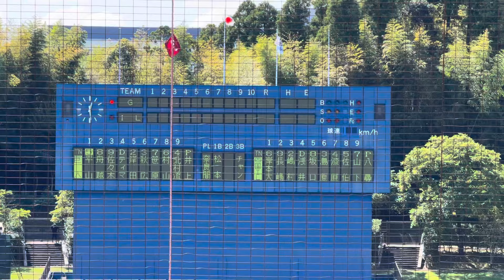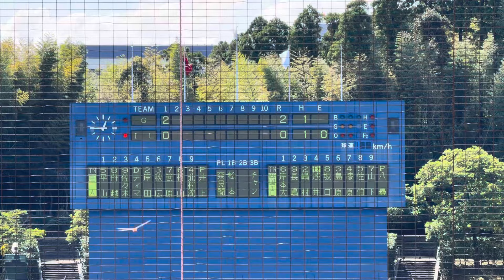巨人 井上温大 フェニックスリーグで圧巻のピッチングを見せる！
2024年10月13日　フェニックスリーグ　読売ジャイアンツ対四国アイランドリーグ選抜